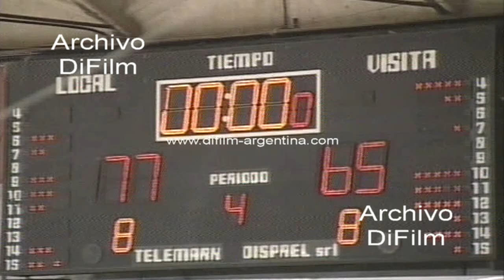Atenas vs Trotamundos de Venezuela - Liga Sudamericana Basquet 2000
Cordoba: Atenas vs Trotamundos de Venezuela (77-65). Secuencias breves del partido de basquet. Imagen del público aplaudiendo en la tribuna. (Sonido ambiente)
Formación de Atenas: Milanesio 12, Campana 23, Osborne 9, Osella 9, Palladino 16 (fi), Gutiérrez 0, Lábaque 0 y Prickett 8. DT: Pablo Coleffi.
Formación de Trotamundos: Dalmau 8, Peñaloza 11, Tovar 11, Nwuso 18, Herrera 10 (fi), García 3, Yovera 2, Blanco 2, Villasmil 0 y Barrios 0. DT: N. Salazar.
Referencia: Atenas se clasificó semifinalista de la Liga Sudamericana. Ganó la serie de cuartos por 2-1 al superar nuevamente a Trotamundos de Venezuela, esta vez por 77-65. El equipo cordobés tendrá por rival al ganador de Welcome-Boca. Muy pronto se vio que Trotamundos era otro equipo con relación al que perdió por goleada 24 horas antes. Los venezolanos le quitaron ritmo a Atenas y tuvieron en Carl Herrera y el nigeriano Nwuso a dos figuras clave en la zona pintada. El técnico Coleffi se vio obligado a incluir a Gutiérrez para marcar a Nwuso, quitándole protagonismo. Atenas se fue al descanso en ventaja por 44-41. Los venezolanos siguieron exigiendo al local en el tercer cuarto, ya que Carl Herrera superó en todo momento a Osella. Pero Atenas sacó ventajas al final gracias a la acertada conducción de Milanesio, el aporte defensivo de Osborne y el ataque de Campana (6-6 dobles, 0-4 triples y 11-12 libres). La Confederación Sudamericana confirmó que el próximo Campeonato Sudamericano de clubes se disputará en Valencia, Venezuela, del 30 de agosto al 3 de setiembre. Los dirigentes aseguraron que Argentina estará representada por el próximo campeón de la Liga Nacional. A su vez, el sudamericano de selecciones del 2001 se jugará en Chile.
Fecha: 17/3/2000
Duración: 9 minutos 16 segundos
Código: BC-0964